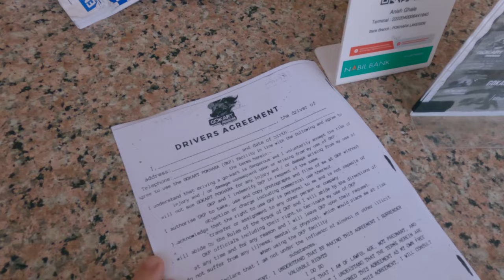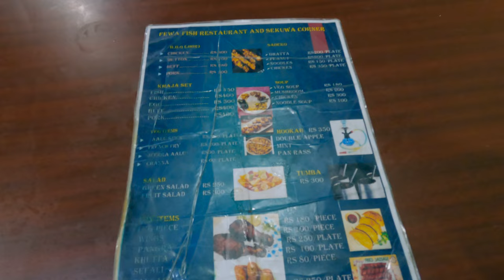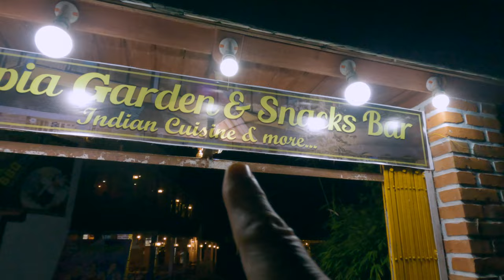Racing Go Karts In Nepal & Eating Cute Little Fish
In this episode I visited Go Kart Pokhara for some track fun. I wore my own helmet, seemed like a good idea. It was fun they went pretty fast and I really had a great time.

Then I went down to lakeside to check out some of the sekuwa shops that barbecue all kinds of different meats and fish. Some I recognized and some not. But I'm pretty willing to try almost anything at least once. It was good. I will definitely try it again next trip to Pokhara.

My last stop was the next night at Utopia Garden & Snacks Bar. There are so many food options in Pokhara. But I think to find the really special ones you have to look off the beaten path. Thats this place. I really loved the food but enjoyed the service even more. I will definately be eating there again. I think next time I will hang out during sunset.